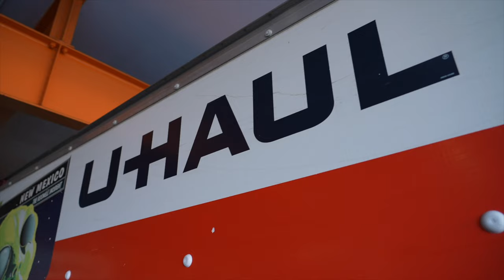Fake Meth Lab in Uhaul Truck!